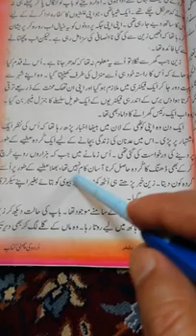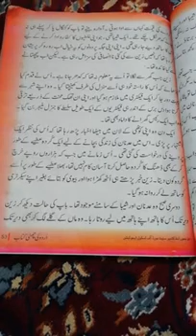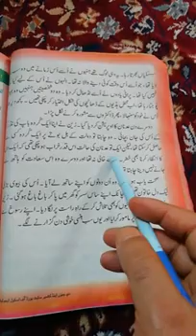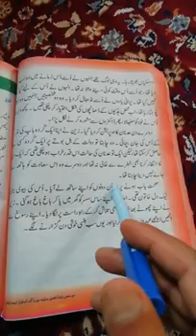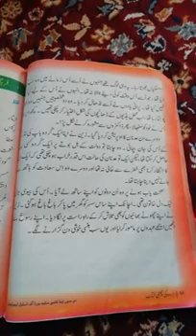Aessar ka Jazba